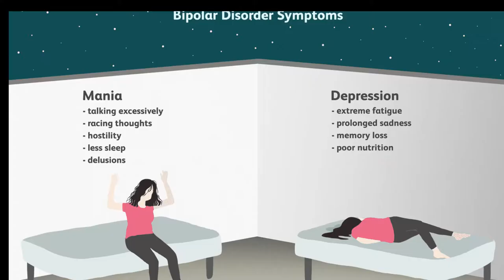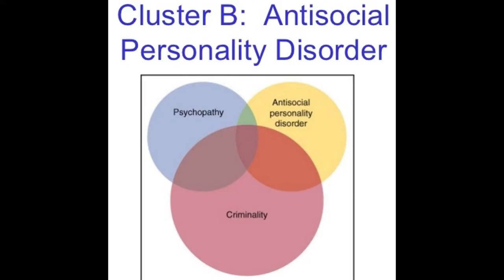Serial Killer - Anthony Hardy "The Camden Ripper"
Serial Killer - Anthony Hardy "The Camden Ripper". Anthony John Hardy (born 31 May 1951 in Burton upon Trent, Staffordshire) is an English Serial Killer who is known as the Camden Ripper for dismembering some of his victims. In November 2003, he was sentenced to three life terms for three murders, but he may have killed up to nine people.

In this video, I look at Hardy’s life from Childhood to incarceration. Hardy’s Childhood was apparently uneventful as was his early education. Higher education was also uneventful, Hardy, even meeting his future wife at University. Hardy gained an engineering Degree and held a position as a manager for a large company.

Hardy married and fathered three sons and one daughter; in 1982, he was arrested in Tasmania for trying to drown his wife, but the charges were later dropped.

In 1986, she divorced him, accusing him of domestic violence. After the divorce, Hardy spent time in mental hospitals, diagnosed with bipolar disorder. Before being re-housed Hardy was living on the streets of London.
Hardy’s life was spiralling out of control, his personality was changing and he killed his first know victim in January 2002 in his flat in Camden, North London.
I analyse the murders as well as mental health, Bipolar, Personality disorder, The Mental Health Act 1983 S.17 and other medical issues of Hardy. I analyse the Criminal trial and explain sentencing tariff.

Photo Credits:
Imperial College London, credit (Prolific London)
Hardy on the run, credit (bbc.new.com)
Hardy on CCTV credit (evening standard.co.uk)